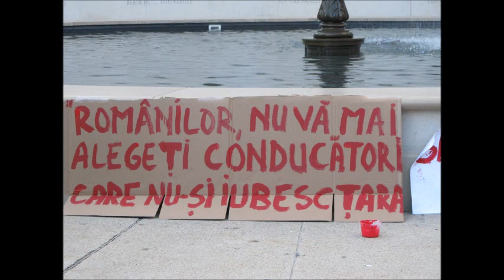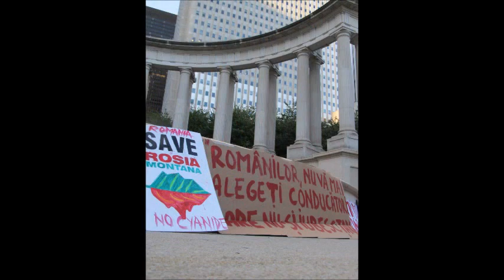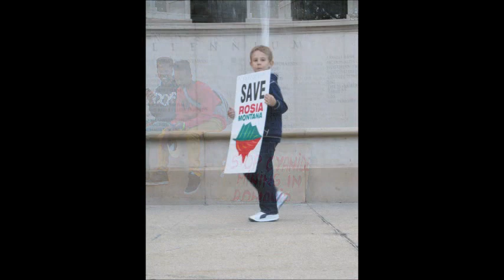Protest in Chicago against Rosia Montana mining project-3rd week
3rd week of protest in Chicago, against cyanide mining at Rosia
Pentru a treia saptamana consecutiv comunitatea romanilor din Chicago isi manifesta dezacordul cu privire la exploatarile miniere cu cianuri de la Rosia Montana, unul dintre cele mai controversate proiecte din Europa in acest moment. Va invitam sa va alaturati acestei cauze protestand cu noi, Duminica 29 septembrie, in Millennium Parc, incepand cu orele 5:00pm. Prin manifestul nostru, aparam nu doar aceasta zona, ci si statul de drept si pe noi insine! Pentru mai multe detalii va rugam accesati pagina locala pe Facebook a evenimentului: Solidarity for Rosia Montana in Chicago sau pagina oficiala